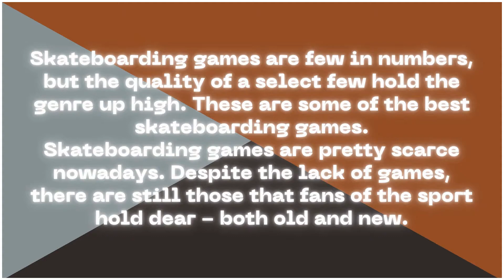7 Best Skateboarding Games You Should Try...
Skateboarding games are few in numbers, but the quality of a select few hold the genre up high. These are some of the best skateboarding games. Skateboarding games are pretty scarce nowadays. The once prominently popular genre of video games, reaping its popularity in the late '90s and early '00s by the likes of the Tony Hawk’s series, has since dwindled into a ghost town - far from what it once was, and not for lack of fans asking.
The renowned Skate series from EA was fantastic, and fans had been asking for a fourth entry in the franchise for over a decade before it was eventually announced. Despite the lack of games, there are still those that fans of the sport hold dear - both old and new.

Here is the list:
Number 7: Skate City
Number 6: Skater XL
Number 5: Skate 2
Number 4: OlliOlli2: Welcome To Olliwood
Number 3: Tony Hawk’s Underground
Number 2: Tony Hawk’s Pro Skater 1+2
Number 1: Skate 3